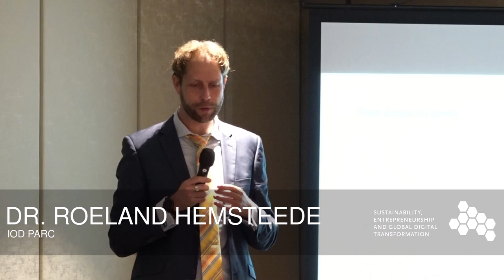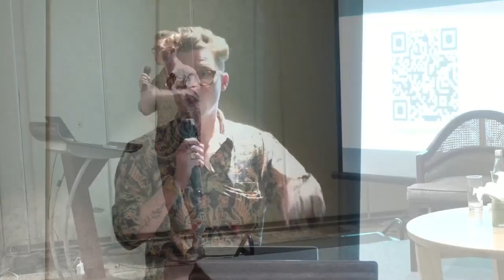Digital Technology for Rainforest Protection | English Version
This panel discussion on "Digital Technology for Rainforest Protection" was held on 13 December 2022 in Jakarta, Indonesia as part of the Sustainability, Entrepreneurship and Global Digital Transformation research project (SET) of the Alexander von Humboldt Institute for Internet and Society (HIIG). This is the translated version of the recording. A version with original sound has been uploaded separately.

Indonesia has one of the most biodiverse rainforests in the world, which is of immense value for the local population, as well as the global climate. In order to protect nature, prevent illegal deforestation, and promote sustainable development within the Indonesian Archipelago, digital solutions are increasingly being used. These include the use of drones and satellites to gather data, digital platforms to exchange solutions and best practices, and the use of diverse datasets to build vegetation and climate models. However, the growing importance of digital technologies for sustainable rainforest and climate protection is accompanied by profound challenges related to their deployment and use.

During this event, we addressed the field of technology-enabled rainforest protection on a broader scope, also directed at interested citizens to foster a public debate about the different possibilities and challenges. The panel included political and government representatives, technology experts, and representatives of NGOs and conservation projects that work daily to preserve Indonesia’s diverse natural environment.

Panelists were Muhammad Rheza Muztahid (full stack engineer lead at UN Global Pulse Lab), Restu Aminullah (geographic information systems coordinator at Borneo Nature Foundation) and Fariz Kukuh Harwinda (lead product Manager at Koltiva).

Opening remarks were given by Stephan Bohn, he is senior researcher & project lead of the "Innovation, Entrepreneurship & Society" research programme at HIIG. Closing remarks came from Moritz Timm, he is researcher and project coordinator for the “Digitalisation, Entrepreneurship & Climate“ project at HIIG.